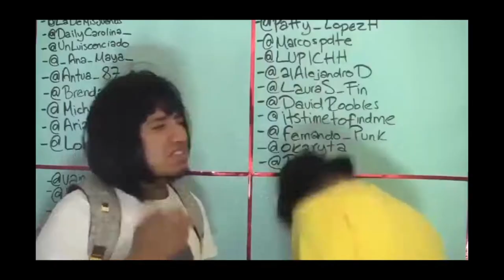La Cebra bien patriota y mis amigos CHIVANO Y DVD | ElShowDeLaCebra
En esta ocasión nos vestimos de verde, blanco y rojo para presentar a un par de celebridades como mi amigo Silvano Aureoles y Mi brother DVD mejor conocido como el mirrey del PAN

Les encargo su like, activen la campana y relen este video a como puedan.